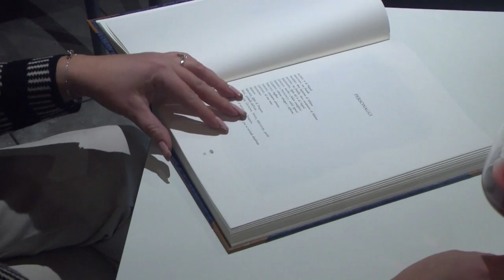Happy Christian - Christian Pugliese feat. Sedico All Star